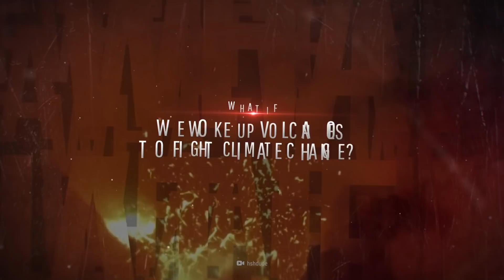What If We Woke Up Volcanoes to Fight Climate Change?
Several volcanoes around the world are being woken up on purpose. The mission? To use volcanic eruptions to protect the Earth from global warming. In what ways could you activate a volcano? How could you do this in the safest way possible? And would this save the planet or create more climate chaos? How will they stop climate change? What is solar geoengineering?

00:00 Waking up volcanoes to stop global warming.
00:45 What is solar geoengineering?
02:03 Activating volcanoes with a nuke.
05:02 Evacuating the devastated areas.